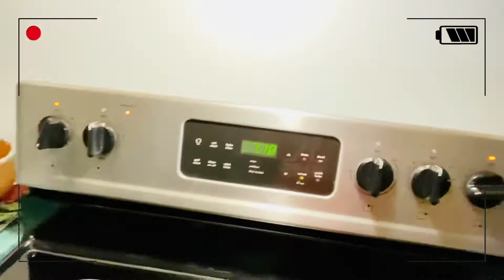VLOG02: NACHOS,MUKBANG,TAPE, & SQUATS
COOKING WITH THE KAMP FAM 👩🏽‍🍳👩🏼‍🍳👨🏾‍🍳👨🏾‍🍳
we're not so good at mukbangs so this turned into a vlog.